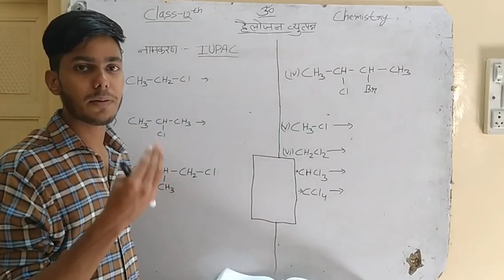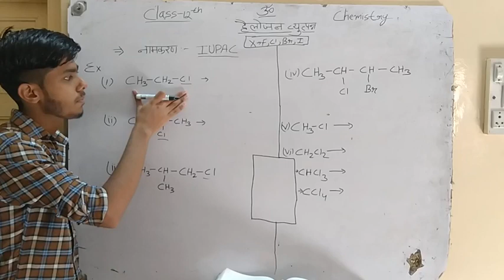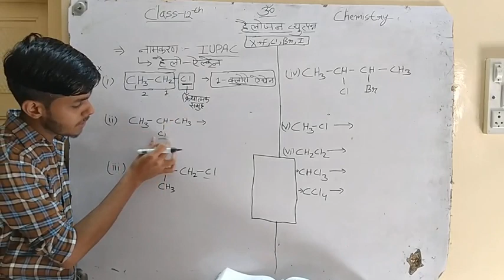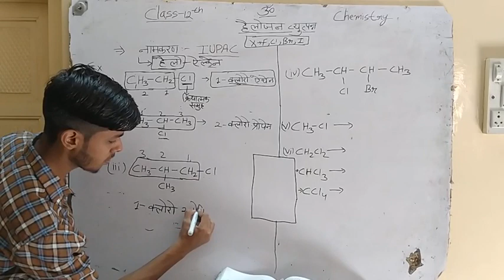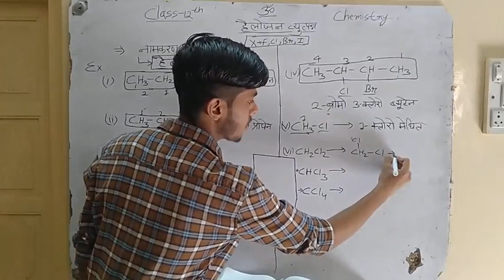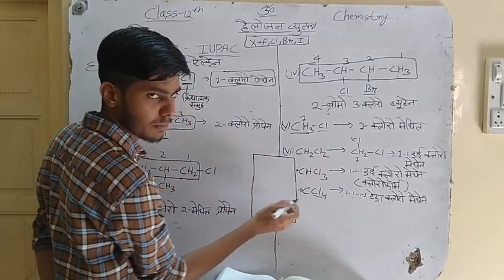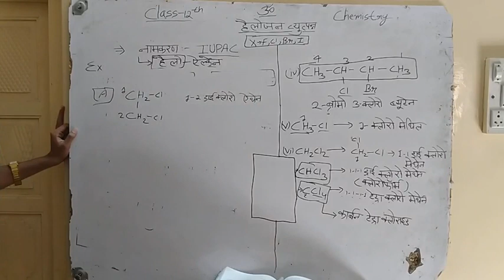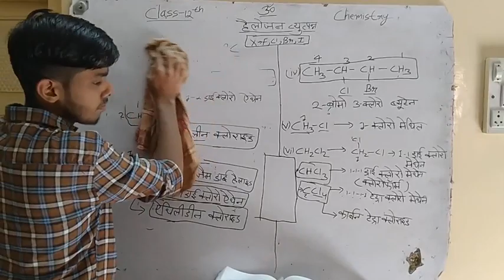#5 Class-12 Chemistry हेलोजन व्युत्पन्न का नामकरण{IUPAC}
Chemistry lecturer- Lekhraj sarva

आनंद के साथ पढ़े study with joy

physics. physics syllabus

Class 12 raj board classes
Physics
Chemistry
Math
Experience science with joy